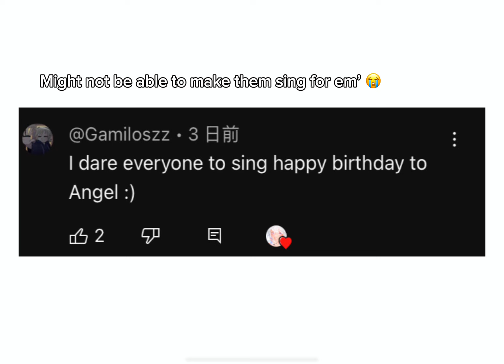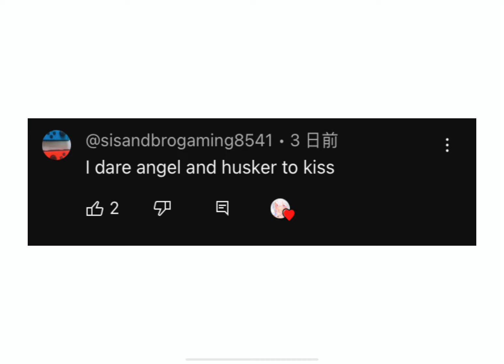Doing your dares! /I can’t do all-/ Hazbin hotel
I can’t do one of them bc I can’t take more screenshots 😭

Srry that I took 12 days ;-;